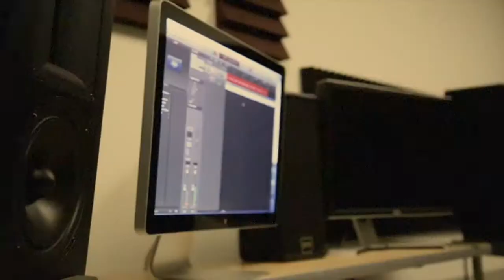CATHODE x Nic Goose